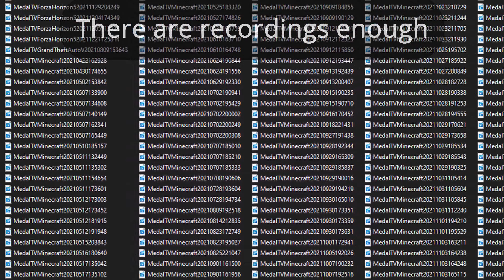The best of Rijkert 2021🎇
This year was a great start for this channel, thank you all so much